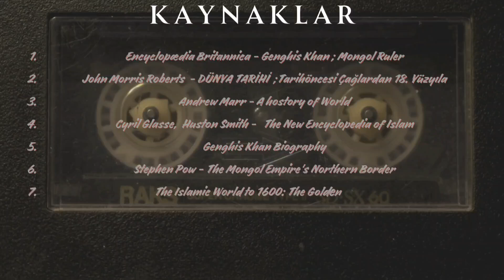MOĞOLLAR moğollar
XIII. yüzyılda, eski Köktürklerin vatanında kurularak büyük bir çabuklukla büyüyen ve birçok devletleri yıkmakla beraber türlü medenî ülkeler arasında aracılık vazifesini de görmüş olan büyük Moğol { veya Türk-Moğol) devletinin, bilhassa âni olarak kuruluşu ve emsalsiz bir genişleme kudretine sahip oluşu, şimdiye kadar birçok bilginleri ilgilendirmiştir. Umumiyetle Avrupalı bilginler bu devri araştırırken uzun zaman ancak moğolcadan başka dillerde yazılmış olan eserlerden
faydalanabilmişlerdir ki, bunların bîr kısmı Plano Carpini, Wilhelm von Rubruck ve Marco Polo gibi Avrupalı tüccar veya misyoner seyyahlar tarafından kaleme alınmış, bir kısmı da İbn'ül - Esir, Nesevî, Cüveynî, Vassaf, Raşid - ed - Din, IsfizârI ve başkalar gibi islâm tarihçileri tarafından yazılmış eserlerden ibaretti.
Bunlardan başka Moğol devri için, AvrupalIların ancak kısmen faydalanmış oldukları:

Hsi-yo-chi — Çin Daoism rahibi Ch^ang-clvun’un doğuya seyahatinin tavsifi,
Meng-Ta pei-la — Moğollar hakkında mufassal haber,
Hei-Ta ghih-lioh — “Kara Tatar (Moğol) hakkında tafsilât.
Cami-üt-tevarih’in meşhur müverrihi de kitabını yazarken, Allan Debter adlı moğolca bir eserden faydalandığını söylüyor.
Bundan 700 yıl önce, Moğol Devletinin büyükleri, MoğoUstanın kuzey doğusundaki Keluren nehri civarında bir kurultay tertip etmişlerdi. Devletin kurucusu Cengiz han, bu vakadan 13 yıl evvel semaya yükselmiş olup, halefi Ögedai da, son günlerinin yaklaşmakta olduğunu hissediyordu. Cesur bir kahraman olmakla beraber, içkiye düşkünlüğü yüzünden 46 yaşında İken felce tutularak dilini kaybetmiş ve bu vakadan sonra, daha 10 yıl yaşadıysa da kevvetten düşmüştü. 1240 yılının sonbaharında, merkezde Jcurultayın toplanmasını em rederek, beylere kendi icraatı hakkında hesap vermek İstiyordu. Kurultay esnasında, onun emriyle yazıldığı tahmin edilen bir
eser jie ikmal edilerek sunulmuştur ki, eserde Hânın şeceresi ve kendisinden önce hüküm sürmüş olan ilk iki Hanın askerî ve İdarî icraatı anlatılmakta idi. Eserin muharriri zikredilmiyor. Herhalde bunu yazan zat, Hanın etrafındakilerden ve o zaman okuyup yazmasını bilen mahdut kimselerden biri idi. Onun mutlaka bir moğol olması icabetmez. Hanın besleme kardeşi
olup, devletin baş hâkimi vazifesini gören Şigi - Kutugu, yasalarla birlikte bu tarihi de yazmış olabilir. Eser moğol dilinde yazılmış olup, birçok yerlerinde edebî üslûba maliktir. Kitap ancak Uygur harfleriyle yazılmış olabilir. Çünkü, o zamana kadar Moğollarda ancak bu yazı kullanılıyordu. Eser,
hükümdar ailesiyle hükümete tahsis edilip başkaları tarafından okunamadığı için, “gizli„ diye vasıflandırılmıştır. Bununla beraber, İran tarihçisi Raşid - ed - Din, eserini yazarken bu kitaptan istifade edebilmiştir. Lâkin sonra, sülâlenin arşivlerine kapatılarak tamamiyle unutulmuş ve bundan uzun zaman bahsedilmediği gibi, hiç olmazsa Hara-horum’da oturan ilk anların devrini ihtiva etmek üzere, devamı da yazılmamıştır.

BİZE ULAŞIN : ytdiamond1994@Gmail